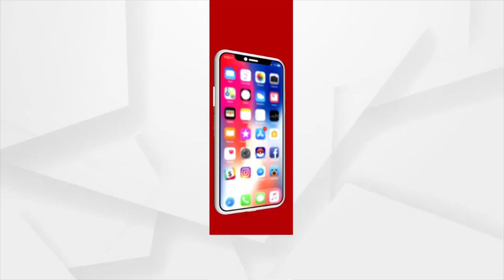ପିପିଲିରେ ଚାନ୍ଦୁଆ ଶିଳ୍ପୀଙ୍କ ସମସ୍ୟା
ପିପିଲିରେ ସରକାର ଯେଉଁ କ୍ଲୋଷ୍ଟର ତିଆରି କରିଥିଲେ ତାହା କାମରେ ଆସୁନି । ଚାନ୍ଦୁଆ ଶିଳ୍ପୀଙ୍କ ସମସ୍ୟା,ରାସ୍ତା ପାଖରେ ପାର୍କିଂର ସୁବିଧା ନାହିଁ । ବିଦିଶୀ ପର୍ଯ୍ୟଟକଙ୍କ ପାଖରେ ପହଞ୍ଚି ପାରୁନି ଚାନ୍ଦୁଆ ।